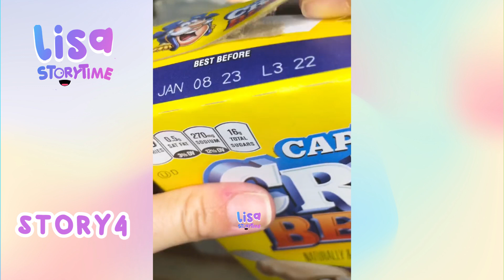🌺 Satisfying Restock And Organizing Tiktok Storytime Compilation Part 180| Lisa Storytime